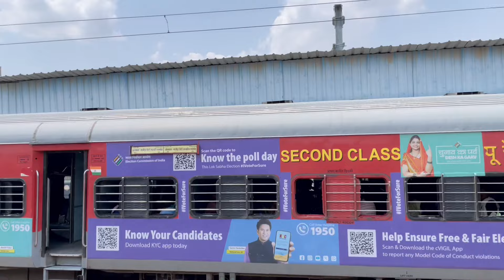Thailand Trip Start Ho Gya || My First international Trip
Mfk
It’s mfk
Kuwait vlog
Kuwait Life
Kuwait City
Kuwait city
MFK
mfk
 mini vlog
Shorts
Shorts vlogs